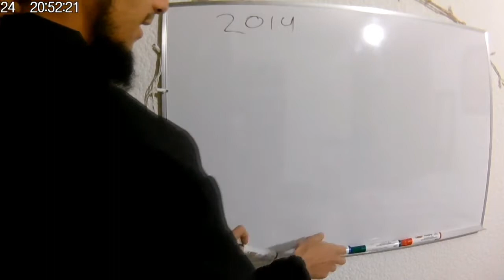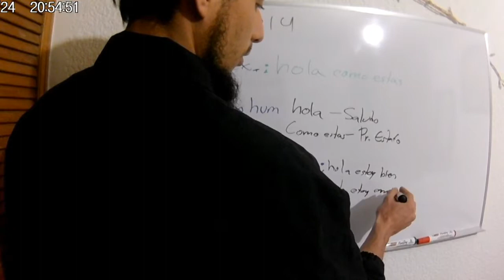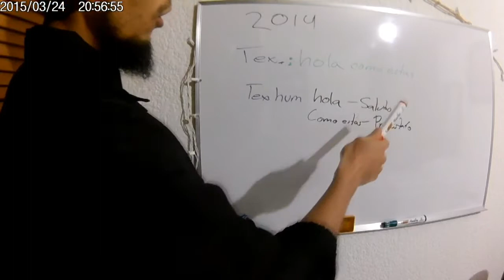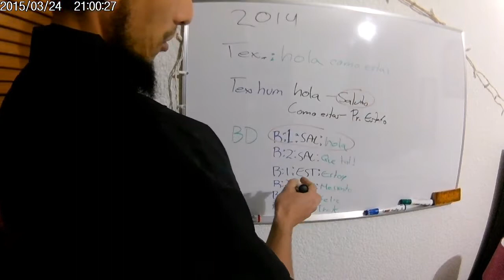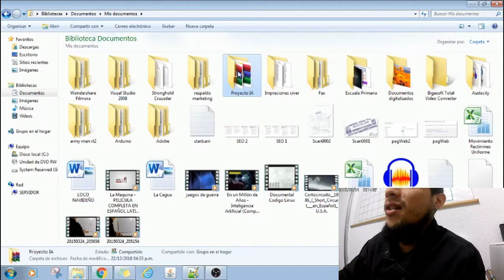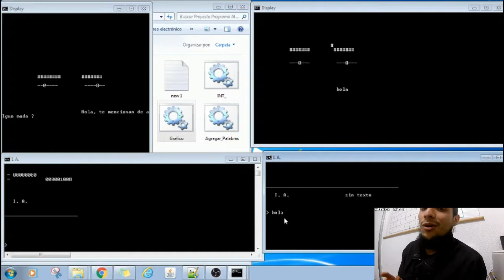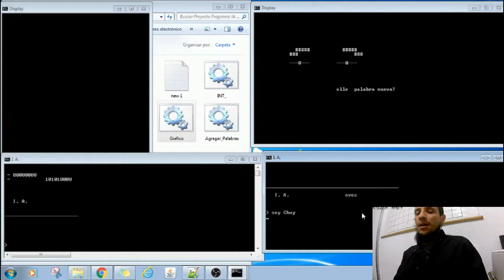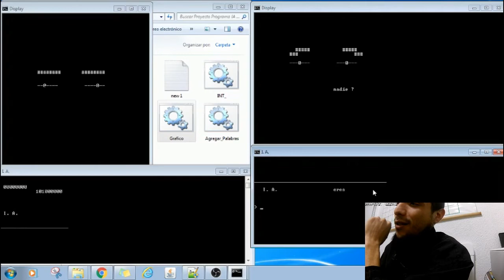Estructura básica - Inteligencia Artificial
Inteligencia Artificial Para Todos

Mis vecinos clavando!!